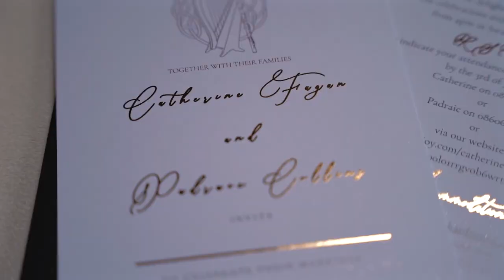Padraic & Catherine's Wedding // Tankardstown House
The wedding of Padraic and Catherine at Tankardstown House, Co. Meath, Ireland.